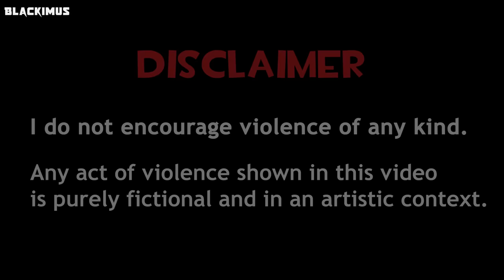The Scratched Universe | EP:06 PART 2 [SFM TF2 Series]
Smoke & Mirrors, episode 6 of the SFM TF2 animation series - The Scratched Universe. This is Part 2 of the episode.

SIX months of development for this second part. This episode was really ambitious, difficult, tedious and rewarding to make. As always, I absolutely hated making the action scenes, so I hope you're happy with the result. Although this episode was an incredibly difficult step in the channel, I am extremely proud of the result! This will not bring a new norm for future episodes in terms of video length, I'm not doing that.

With 383GBs of HDD space and 270994 frames, this is the most ambitious and biggest episode I've ever written, and it'll probably stay like that for a long time. Though I am proud of the result, I do not want to do this all the time. It took 6 months to develop; the script was so big it made Word lag for a few seconds when saving; insane amounts of dialogue and voice acting. We finally reached the 1 hour long mark!

CREDITS:
1. Source Filmmaker and Team Fortress 2 assets - owned by Valve

SPECIAL THANKS:
1. kits.ai; 15.ai; Überduck; Elevenlabs - used in the entire video;
2. HoovyTube - for his SFM workshop particle addons;
3. All my friends for helping me be motivated and push forward. You know who you are.
4. Every single person who's helped me reach this far. I love you all.

VOICE ACTORS:
- Kirstin/Kirby - @kirbysuniverse (Instagram, Twitter)
(Voice of Terge and Heavy Guy)

1. Area 51 - Black Combat 1
2. Area 51 - Blue Combat 3
3. Area 51 - Alien Base 1
4. Borderlands - Main Menu theme
5. Halo Infinite OST - Griffin's Death
7. Dying Light 2 - Demolisher/Goon Theme
8. Dying Light 2 - Joy of Parkour
9. Dying Light 2 - Empowering Yourself
10. SOMA OST - Jin Yoshida (obviously)
11. Dead Space - Welcome Aboard the U.S.G. Ishimura
12. JoJo Stardust Crusaders - Dio's World
13. JoJo Stone Ocean - Weather Report Theme
14. JoJo Golden Wind - Coercion